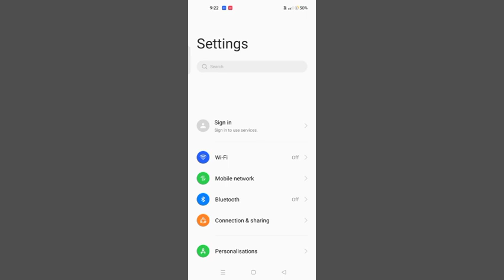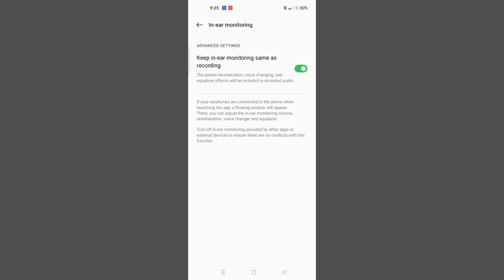Oppo A96 Phone Advance d Setting Full Explain